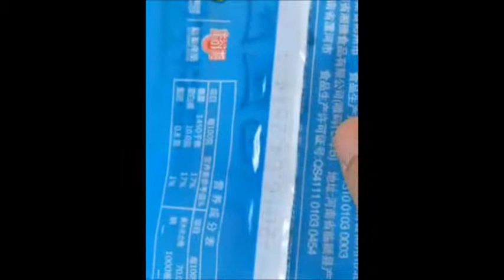CO2 TOTAL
CO2 Laser Machine, use in Wood,plastic, food processing, packging, etc.